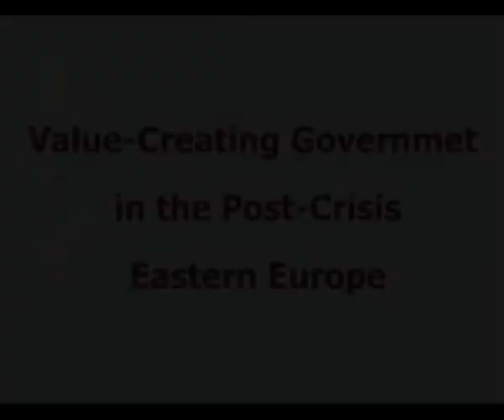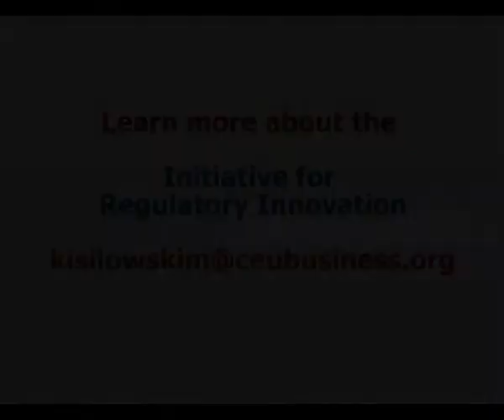CEU Business School: Value Creating Government in the Post-Crisis Eastern Europe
Value Creating Government in Post-Crisis Eastern Europe:
Challenge or Opportunity?

CEU Business School in Budapest hosted an Exclusive Discussion Forum today on the governing challenges in the Eastern European countries in the post-crisis times. Besides the Lecture Series of George Soros, at the Hungarian Academy of Sciences during the week, this event focused on the interactions between the private and public sectors and aimed at initiating a regional discourse on how to evaluate governmental activities and how governments could be creating more value to societies. Senior political, business and entrepreneurial leaders from the region, including Waldemar Pawlak, Deputy Prime Minister and Minister of Economy of Poland, Peter Makszin, State Secretary in the Prime Ministers Office in Hungary,  Robert Esik, CEO of Nokia Siemens Networks Hungary and Mateusz Zaremba, Executive Director of The Creative Factory in Russia expressed their views and participated in the discussion. CEU Business School graduate students had also been invited to the Forum.

The current global financial crisis seemed to settle the dispute whether problems concerning business‐government interactions can be resolved by simply limiting such interactions to a bare minimum. The global economy was confronted with a systemic threat imposed by numerous underregulated segments characterizing the financial industry. It is clear that in the post-crisis world, governments will have to take a more active role in correcting prevalent market failures and addressing growing social disparities in order to help prevent such crises in the future. For Central and Eastern Europe, including countries known as the EU East, this lesson comes as a somewhat awkward surprise. During the past two decades following the fall of communism, prominent voices in the region have been advocating a far-reaching restraint in regulating newly created market economies. Calls for a more visible governmental role have been mostly associated with populists of various sorts  ranging from labor unionists to radical political entrepreneurs.

During the discussion Marek Kloczko, secretary General of Polish Chamber of Commerce expressed that the Government, at least in Poland, issues thousands of pages of regulations in a year, yet it seems that there is no converstion between the public and the provate sectors. A more substential dialogue is needed, which results in actions to improve societies in which governments operate in. „Governmental activities are unfortunately a like a black box to most people  said Peter Maxin, Hungarian State Secretary, this initiative and dialogue should also aim at  making the givernmental activities more transparent and clear, because there are many good initiatives for regulations as well.

What is inherently missing in our region is what a leading contemporary progressive intellectual, Harvard Professor Roberto Unger calls institutional imagination: willingness to listen to concrete needs of local societies and markets, and to address them systematically through an ingenious institutional design. CEU Business Schools Initiative for Regulatory Innovation is established precisely to fulfill this objective. The new initiative is not a substitute but rather a complement to numerous existing projects aimed at identifying best practices and sharing experiences between post-transition countries, emerging markets and Western economies.